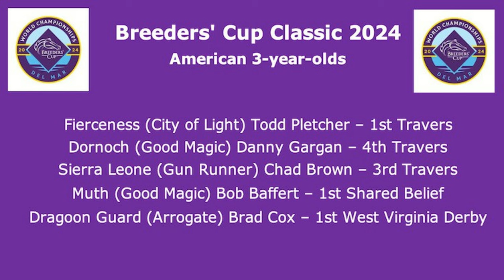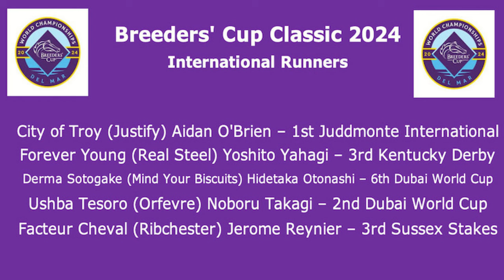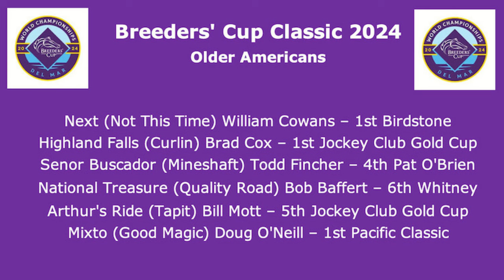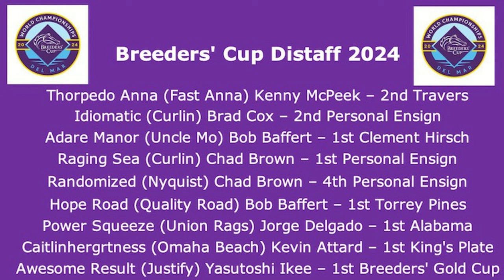2024 Breeders' Cup Classic and Distaff Early Previews on HorseCenter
This week on HorseCenter Brian Zipse and Matt Shifman take an early look at the Breeders' Cup at Del Mar. Eight weeks out, your hosts take a deep dive into both the Classic and Distaff, which are shaping up to be intriguing events.